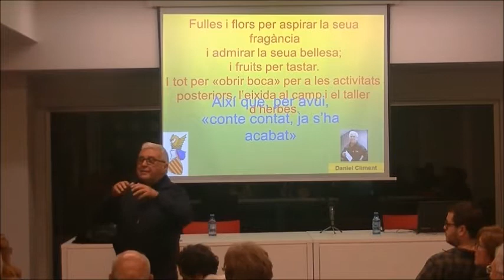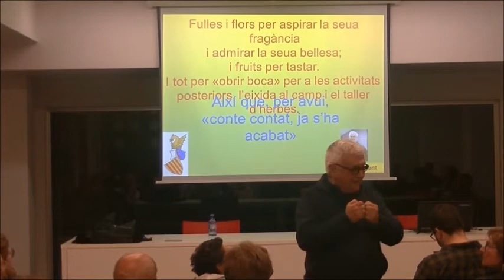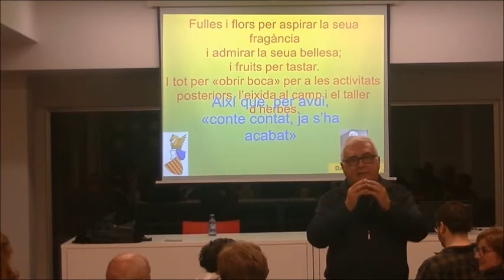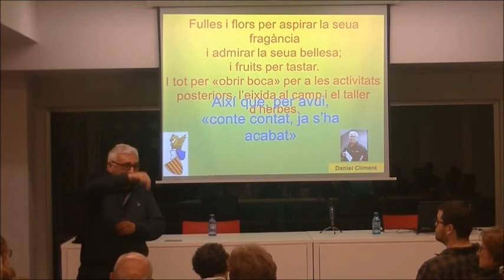BEGUDES. anís, fenoll, anetol, absenta